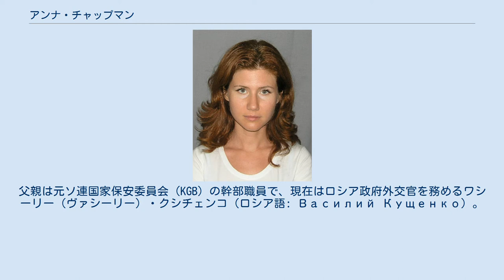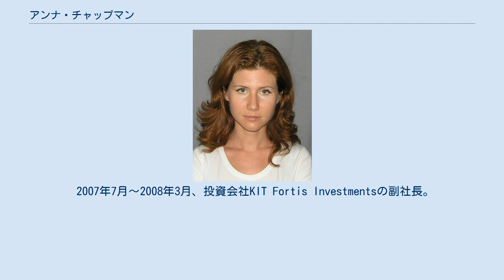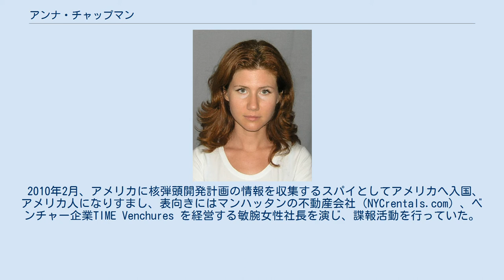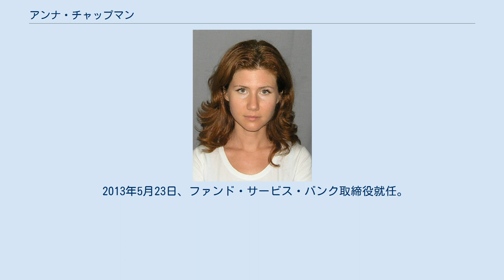アンナ・チャップマン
アンナ・チャップマン（ロシア語: Анна Васильевна Чапман、英語: Anna Chapman、1982年2月23日 - ）はロシア対外情報庁（SVR）に所属するロシアのスパイ。
日本では、その容姿から「美しすぎるスパイ」等と言われ、一部で話題となった。
 ロシア西部のヴォルゴグラードで、アンナ・ヴァシーリエヴナ・クシチェンコ（英語: Anna Vasil’yevna Kushchyenko、ロシア語: А́нна Васи́льевна Кущенко）として生まれる。
父親は元ソ連国家保安委員会（KGB）の幹部職員で、現在はロシア政府外交官を務めるワシーリー（ヴァシーリー）・クシチェンコ（ロシア語: Василий Кущенко）。
なお、イギリスの新聞デイリー・テレグラフ紙がロシアの新聞モスコフスキー・コムソモーレツ紙の情報として伝えるところによれば、クシチェンコはかつて同じKGBの諜報員を務め、現在はウラジーミル・プーチン首相の下で副首相を務めているセルゲイ・イワノフと、ケニアのナイロビで同僚として働いていたという。
 2003年にロシア諸民族友好大学で経済学の学位を取得・卒業する。
ただし、学歴については様々な情報があり、元夫のアレックス・チャップマン（後述）は、アンナはモスクワ大学で経済学の学位を取得したと証言している。
大学卒業後は、イギリスの航空会社「ネットジェッツ・ヨーロッパ」や、投資銀行のバークレイズを経て、ヘッジファンドのNavigatoのマーケティング部長として勤務しているが、イギリスメディアではこの期間も諜報活動を行っていたのではとの見方が出ている。
 2001年にロンドンのダンスクラブでイギリス人のアレックス・チャップマン（Alex Chapman）と出会い翌年に学生結婚。
チャップマン姓とイギリス国籍を取得している。
 2006年に離婚するも姓は変えず活動。
同年10月、PropertyFinder Ltd.社（Domdot.ru）を設立し、その社長となる。
 2007年7月～2008年3月、投資会社KIT Fortis Investmentsの副社長。
退職後、モスクワに戻り、ベンチャー企業の経営・支援に従事した。
 2010年2月、アメリカに核弾頭開発計画の情報を収集するスパイとしてアメリカへ入国、アメリカ人になりすまし、表向きにはマンハッタンの不動産会社（NYCrentals.com）、ベンチャー企業TIME Venchures を経営する敏腕女性社長を演じ、諜報活動を行っていた。
 FBIのおとり捜査員が接近したところ2日以内にモスクワへ逃亡する意思を示したため2010年6月27日、他の9人のスパイとともに一斉検挙された。
 アメリカメディアでは「ロシアスパイ団の驚くほど美しいアンナ・チャプマンが逮捕された」「アンナのグラマーショットをチェックせよ」等といった見出しが踊っている。
Facebookには自らの写真・映像を公開していたことも判明した。
元夫によればIQは162あったとされる。
 統一ロシアの集会に参加した。
 ロシアで一躍人気者となり、テレビ司会者として活躍。
 一方では、ファンド・サービス・バンクの頭取顧問も務める。
 2013年5月23日、ファンド・サービス・バンク取締役就任。